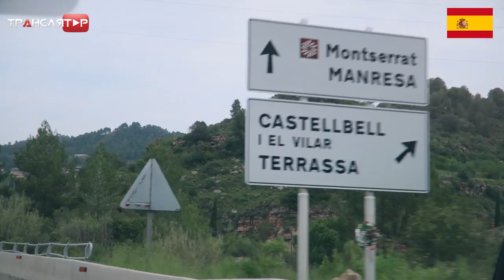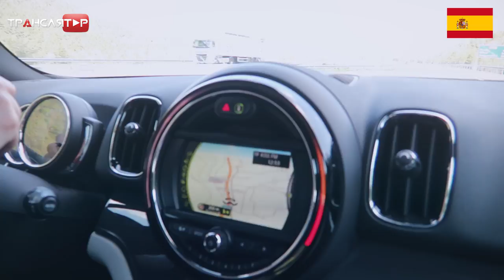Вот почему бизнес в Испании - плохая идея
Гуляю по Испании и рассказываю про местный бизнес климат.

Посетил 5 городов, парк атракционов и горы. Узнаете про местные достопримечательности и что нужно посетить за пару дней.

Так же скоро выпуски из Испании в формате блогов на каналах моих друзей: